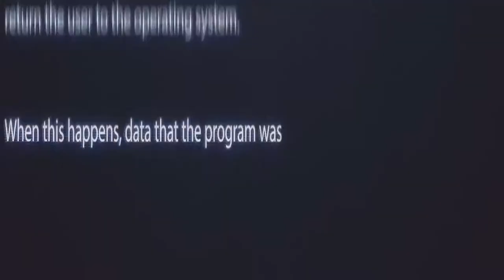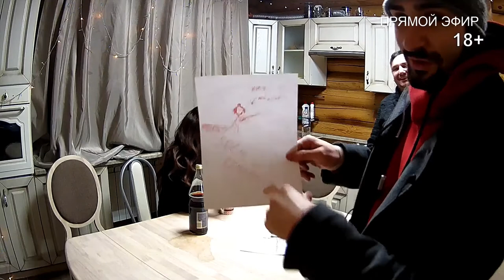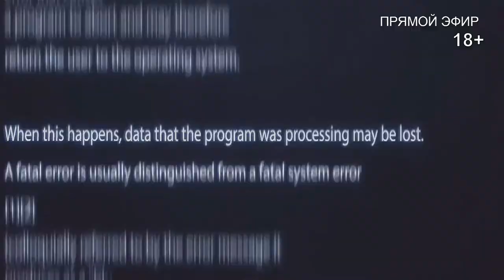Выпуск 45. "Игры реальности"